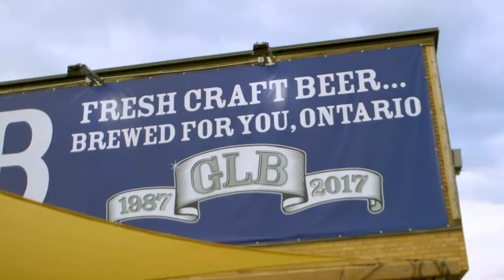GLB: Brewed for you, Ontario!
Established in 1987, GLB has been brewing craft beer for Ontario residents for over 32 years... and we're loving every minute of it!